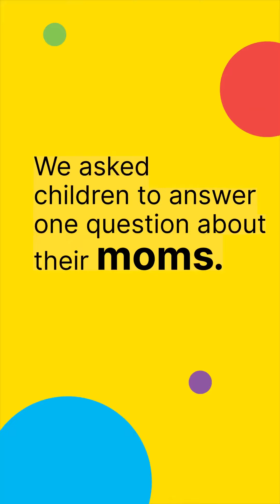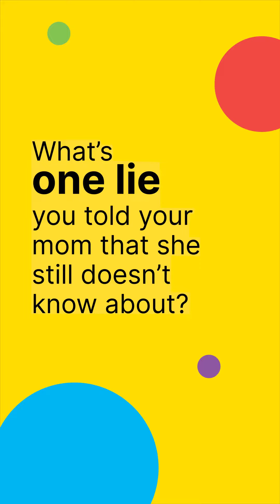Crossword | Happy Mother’s Day!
Happy Mother’s Day! In the comments section below, ask that one question you've always wanted to ask your mom.